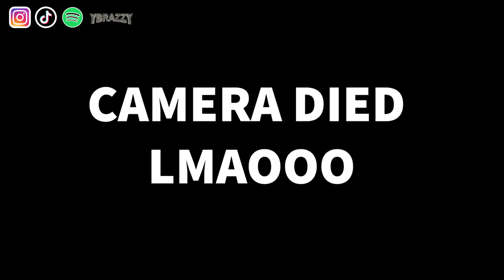👮‍♀️ BANNEDHOURS PARTY GOT SHOTDOWN!! COPS CAME 👮‍♀️ #12